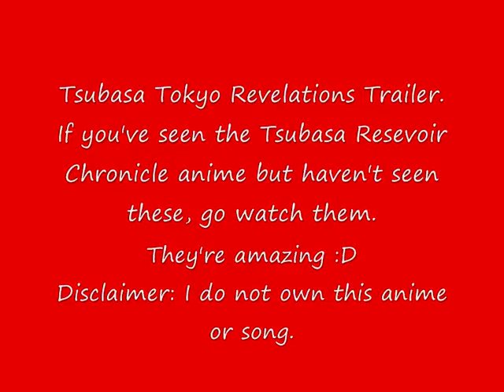Tsubasa Tokyo Revelations Trailer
If you've seen the Tsubasa Resevoir Chronicle anime but haven't seen the OVAs, watch them. They're so intense its amazing :D
This video makes it seem really light hearted. Trust me, its not.
I didn't make this, I just found it somewhere, I think its an official trailer though :D